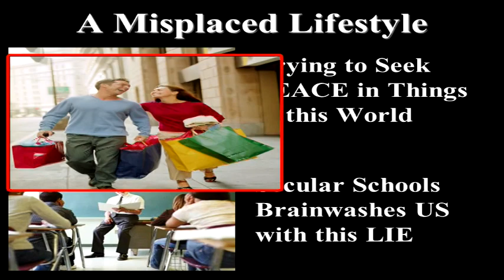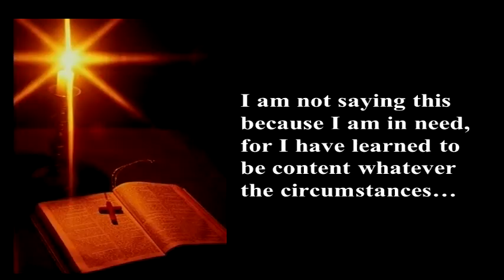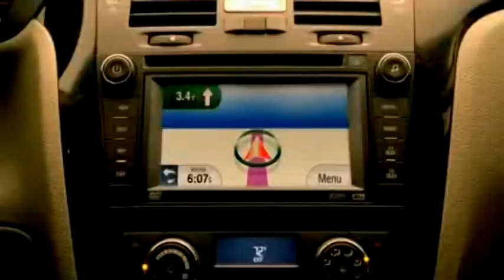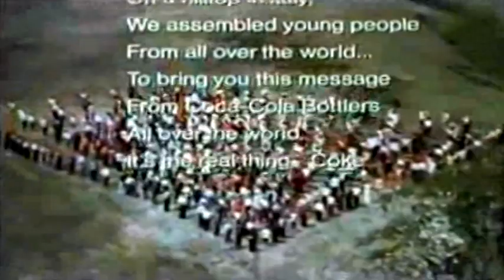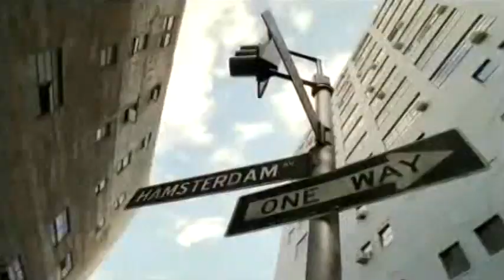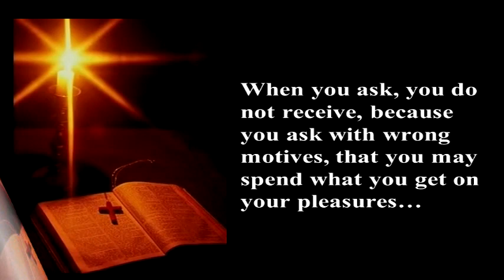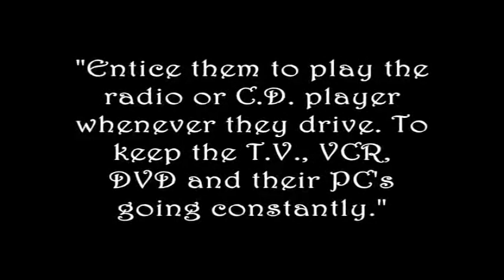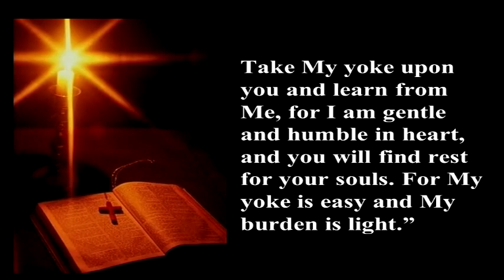4 of 16 - Experiencing God's Peace - A Misplaced Lifestyle Part 2 - Billy Crone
Our world is not only growing crazier by the minute, but the Bible clearly says that it’s going to get worse, much worse, before it ever gets better. And as a result, if you look around, people today are totally frantic, totally freaking out, and totally beside themselves with what’s going on in the world. And yet the strange, sad, and unfortunate irony is that even Christians are reacting like this when the Bible says we should actually be the most peaceful people on the whole planet. Why? Because as a born again Christian, God has already given us His peace! Therefore, this series, Experiencing God's Peace takes a look at the various ways we get tricked and seduced as Christians into short-circuiting the peace of God from flowing in our lives. These tricks would include in getting us to have a Misplaced Mind, a Misplaced Lifestyle, a Misplaced Focus, a Misplaced Attitude, a Misplaced Behavior, a Misplaced Understanding and a Misplaced Posture. Hey folks, if you’re sick and tired of reading the Bible in one hand and looking at your life in the other saying, “Something is wrong here. Something doesn’t compute. Why don’t I experience the peace of God that He’s already given to me?” it’s simple. Maybe you need to relearn how to Experience God's Peace today and start experiencing the amazing and tranquilizing peace of God once again!